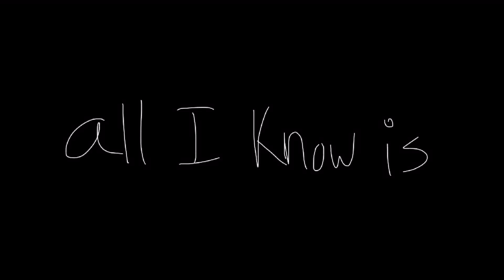Everybody Loves Me {ENA Meme}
This started off as dumb animation practice but I ended up really liking it-
Someone also already made a version of this meme with ENA, I swear I saw it after I made this sjhdojebjowbuosjon
Programs Used:
-IBISPaint X
-Flipaclip
-iMovie
Characters belong to Joel G
Stalk meh:
❗Please don't put any rude or inappropriate comments on my channel, if you do, it will be deleted, reported, or possibly end up in me blocking you, depends on the comment.❗️ I do accept constructive criticism so go ahead and give me some if you can.